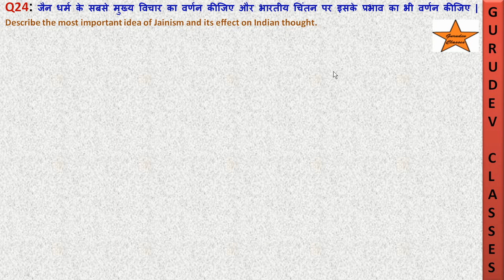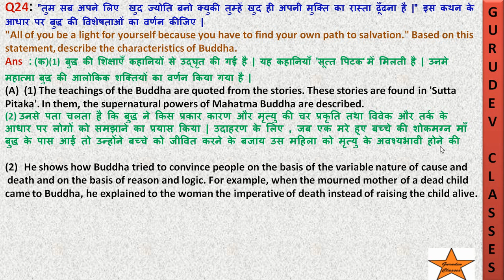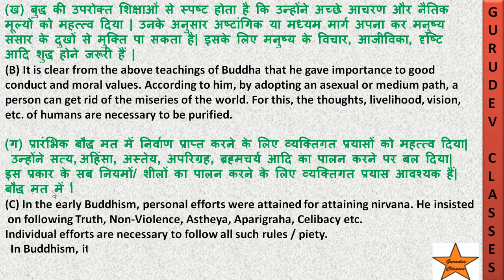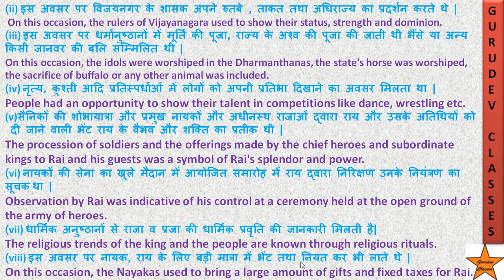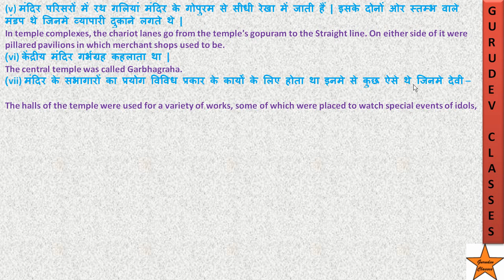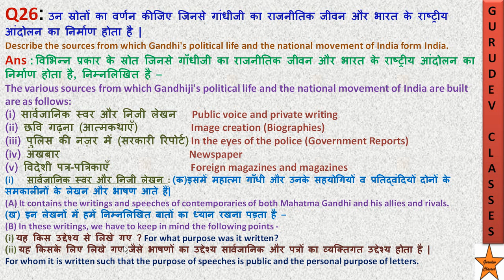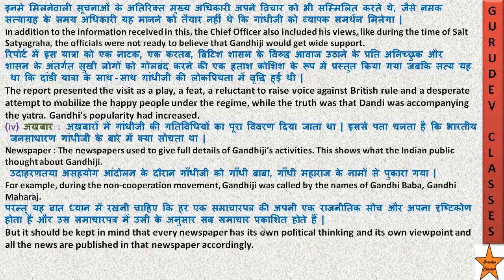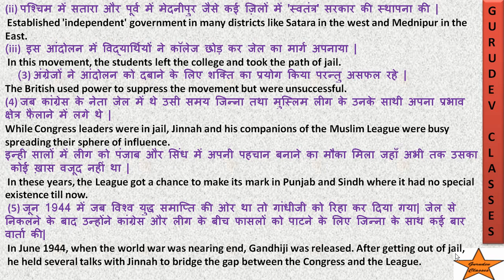IMPORTANT EIGHT MARK QUESTIONS CLASS 12 HISTORY PART D 8 अंक के दीर्घ उत्तर वाले प्रश्न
2) एक अंक वाले स्रोत आधरित बहुवैकल्पिक प्रश्न sorce based 1 MARK question part B sample paper 1
7) One mark important question sample paper 2 एक अंक वाले महत्वपूर्ण प्रश्न सेम्पल पेपर 2 पार्ट A